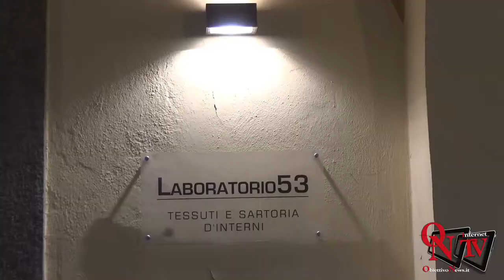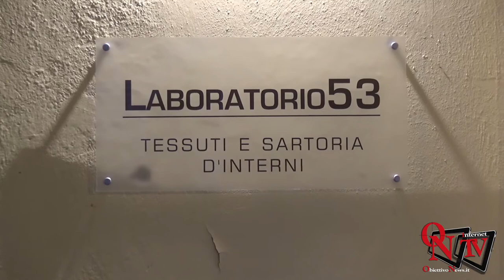Rivarolo Canavese - Laboratorio 53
Rivarolo Canavese - Laboratorio 53, Via Ivrea 103